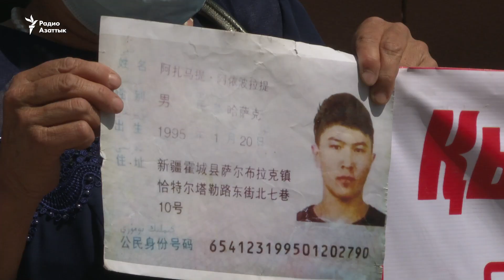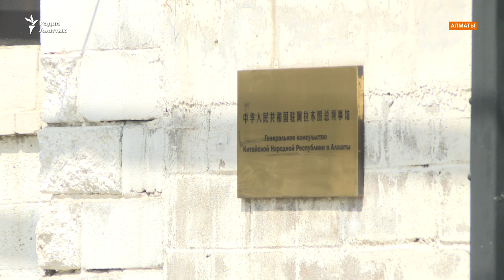80-й день протестов у консульства: требования освободить родных в Синьцзяне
Пикеты у консульства Китая в Алматы продолжаются третий месяц. Сегодня — 80-й день протестов. Последний  месяц протестующие стоят на расстоянии от дипломатического представительства — приблизиться им к зданию не позволяет полиция. За всё время из консульства к протестующим никто не вышел.